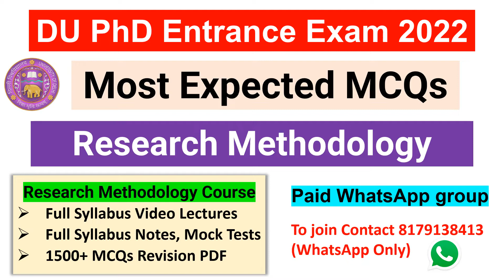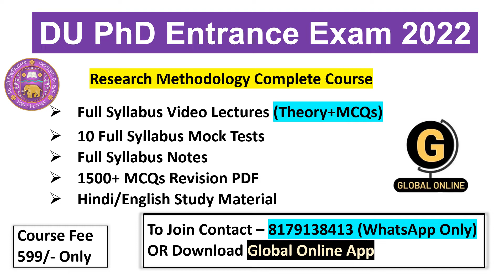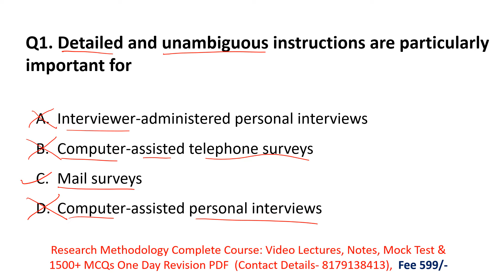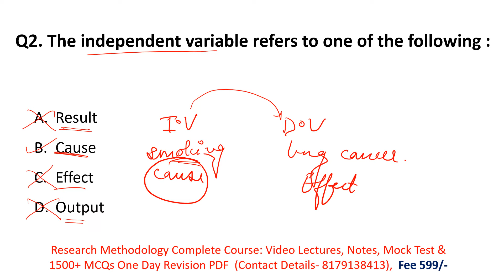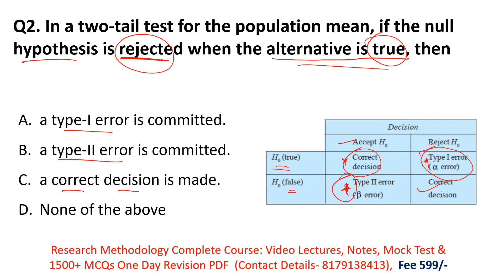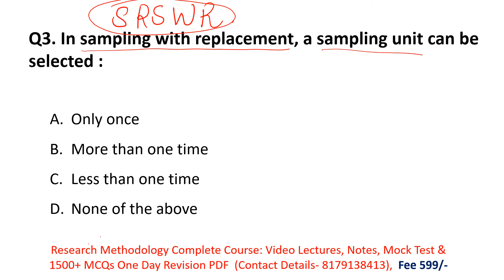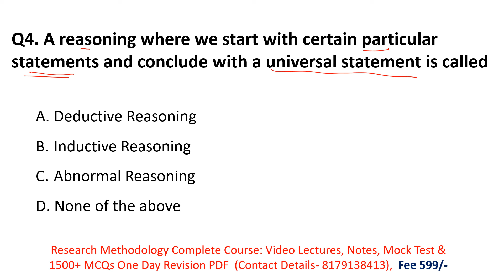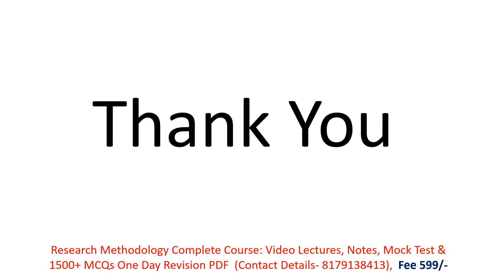DU PhD Entrance Exam 2022 | Research Methodology Most Expected MCQs